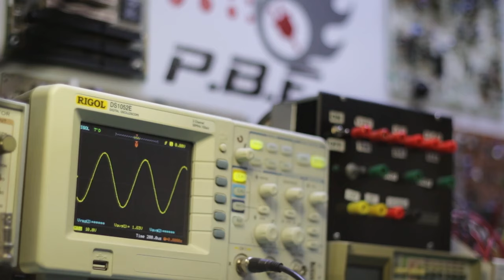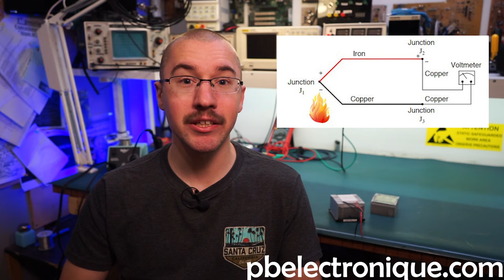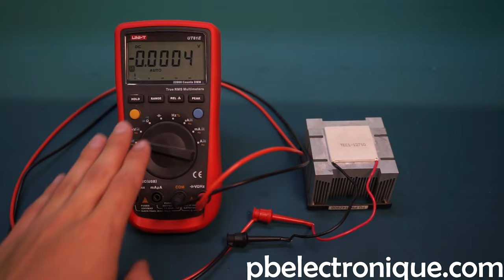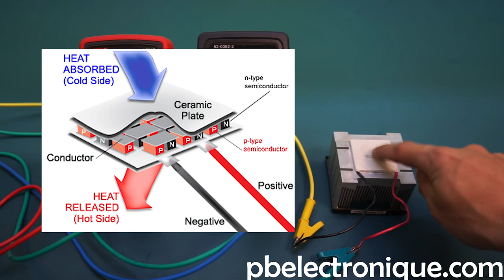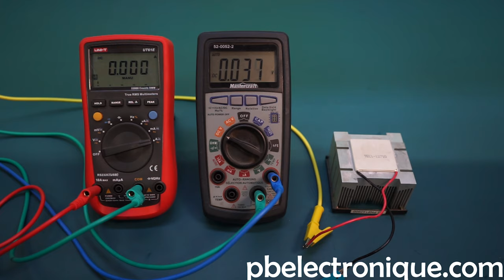Effet Thermoélectrique (Peltier)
L'effet thermoélectrique est un phénomène physique de déplacement de chaleur en présence d'un courant électrique. Les modules à effet thermoélectrique (ou effet Peltier) utilisent ce principe en multipliant le nombre de cellule. Ainsi, on peut obtenir une différence de température importante entre les deux surfaces du module. Une petite expérimentation est effectuée à la fin de la vidéo.